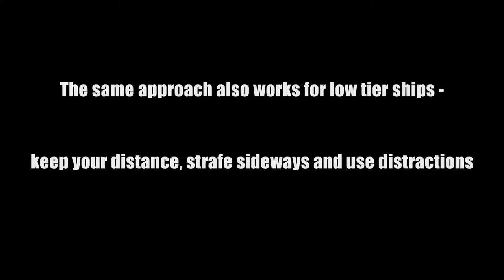Alien Scout Demonstration